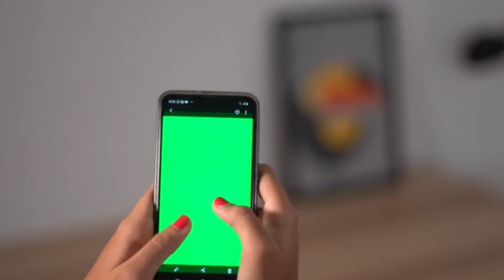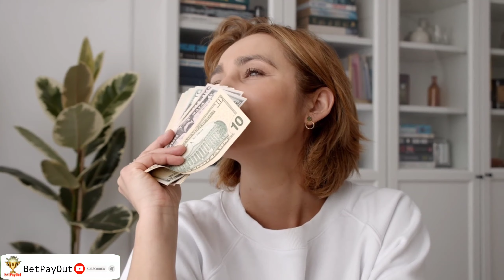MEET THE $140,940.00 SPORTS BETTING WINNER FROM NIGERIA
MEET THE $140,940.00 SPORTS BETTING WINNER  FROM NIGERIA WHO WON THE BIGGEST SPORT BETTING DEAL.

HOW TO WIN SPORTS BETTING DAILY & BETWAY PREDICTIONS TIPS & SPORTYBET PREDICTIONS TIPS & BETTING TIPS TODAY & FOOTBALL BETTING TIPS & SPORTS BETTING & BANKER & SAFE ODDS & FIXED MATCHES & BIG ODDS & SPECIAL MATCH VIP & CORRECT SCORE VIP & SOCCABET TIPS & 1XBET TIPS & MYBET TIPS

BetPayOut is a Football soccer Channel that gives free daily sportybet, betway, betika, 1xbet, mybet and safaribet betting banker, 2+ odds, 10+ odds and even 50+ odds with good predictions and 90+ winning rate. BetPayOut also freely suggests betting tricks, betting strategies, betting tutorials, betting tips, betting hacks and betting predictions.

online betting games|How To Win Sport Betting Daily|Betway|Sportybet|Football betting tips today|sports gambling|

betway online bet
how to win sport betting daily
sports gambling
game betting sites
betting tips today
Sports betting
Sports betting app
Sports betting hacks
Sports betting tricks
Sports betting predictions
Sports betting model
Sports betting analytics
Sports betting strategies soccer
Sports betting roller
Sports betting analysis
Sports betting tricks and hacks
Betway prediction today
Betway strategy
Betway winning tips
Betway sports bettings
Betway free bet
Betway withdrawal bank transfer
Betway betting tips
Betway apps
Betway hacks
Betway tutorial
Sportybet tricks
Sportybet back and red
Sportybet strategy
Sportybet balance adder
Sportybet balance adder ghana
Sportybet balance password
Sportybet tricks 2021
Sportybet booking code
Sportybet virtual hack
Sportybet balance adder hacker
Sportybet instant virtual
Sportybet balance adder apk